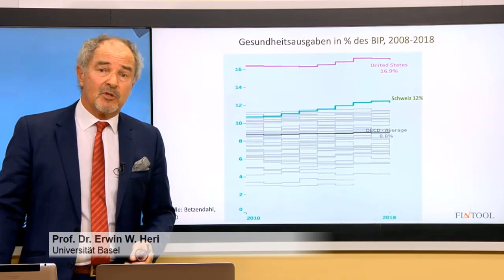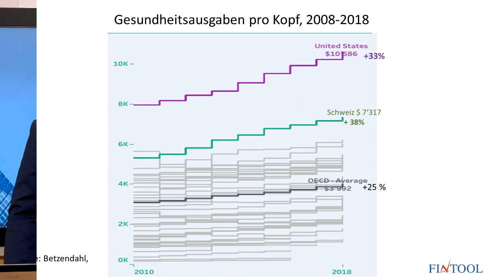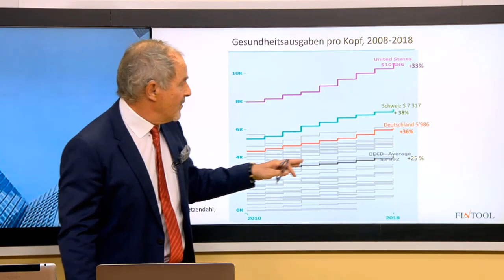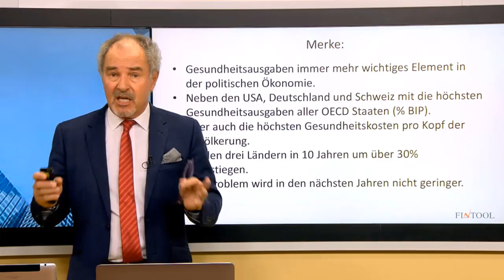Was Gesundheit kostet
Gesundheitskosten sind zu einem politischen Thema ersten Ranges geworden. Wie sehen die Entwicklungen in CH und D im Kontext der ganzen OECD aus?